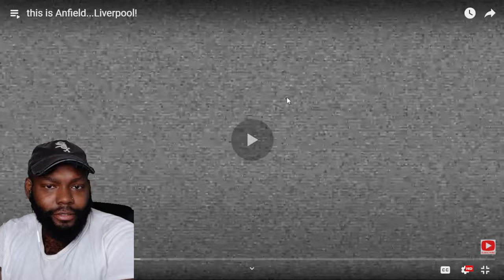CHICAGO DUDES REACTION TO THIS IS ANFIELD...LIVERPOOL